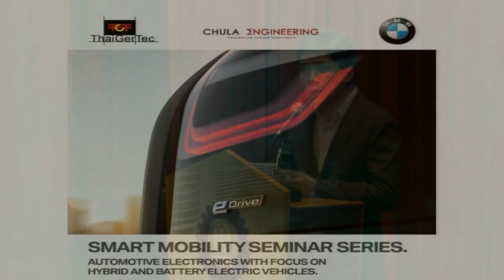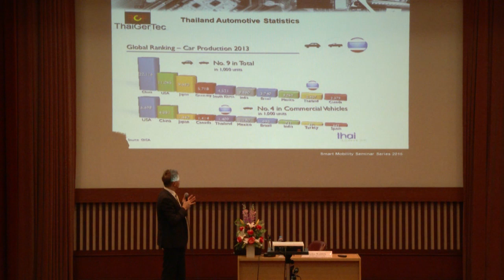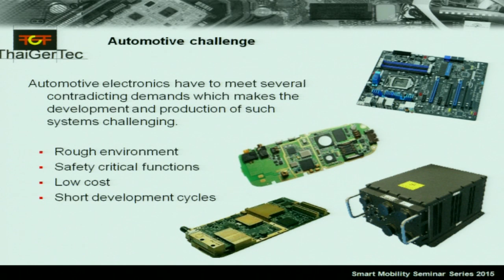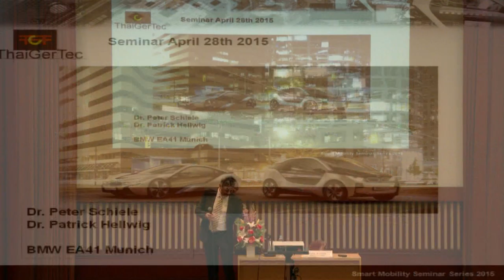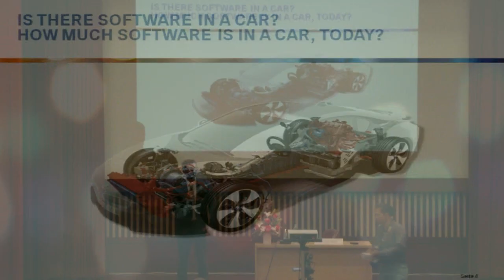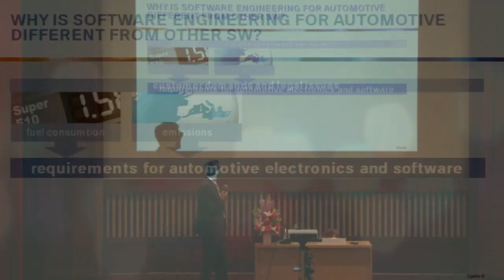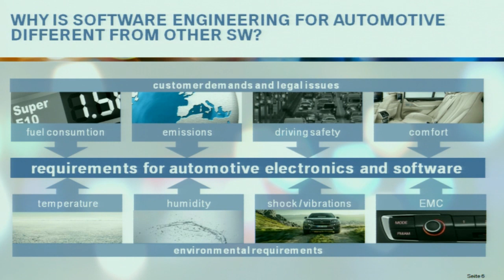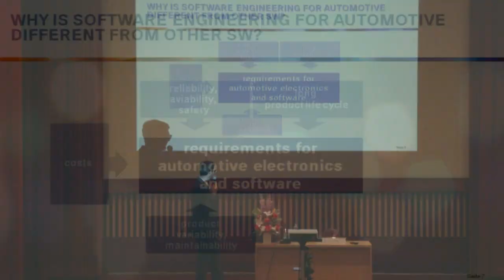SMART MOBILITY: เทคโนโลยียานยนต์ไฟฟ้าและไฮบริด (1/3)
คณะวิศวฯ จัดสัมมนาเรื่อง SMART MOBILITY หัวข้อ “เทคโนโลยียานยนต์ไฟฟ้าและไฮบริด” โครงการ อาศรมความคิด อรุณ สรเทศน์ ณ ลานเกียร์ (เปิดโลกลานเกียร์) คณะวิศวกรรมศาสตร์ จุฬาลงกรณ์มหาวิทยาลัย จัดสัมมนาเรื่อง SMART MOBILITY หัวข้อ “เทคโนโลยียานยนต์ไฟฟ้าและไฮบริด” เมื่อวันอังคารที่ 28 เมษายน 2558 โดยมีวิทยากรผู้ทรงคุณวุฒิ ได้แก่ Markus Waidelich กรรมการผู้จัดการ บริษัท ThaiGerTec จำกัด Dr. Patrick Hellwig วิศวกรด้าน Modular Function Development System จาก BMW AG และ Dr. Peter Schiele วิศวกร Function and Software Development for e-powertrain จาก BMW AG